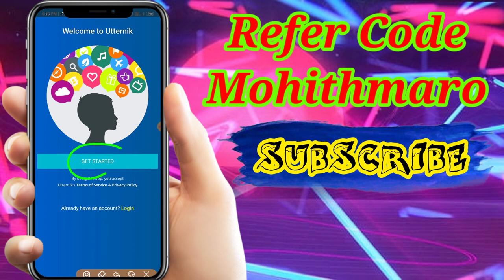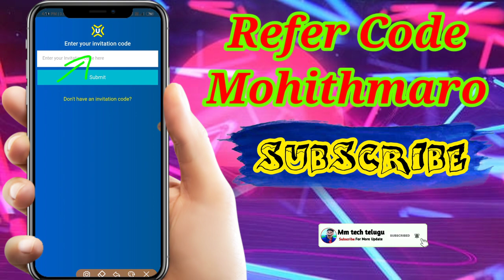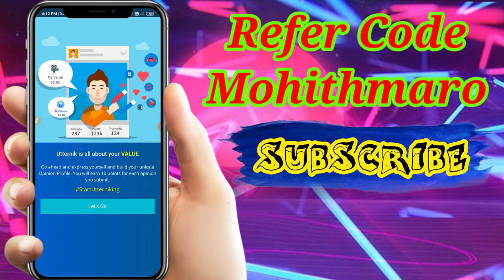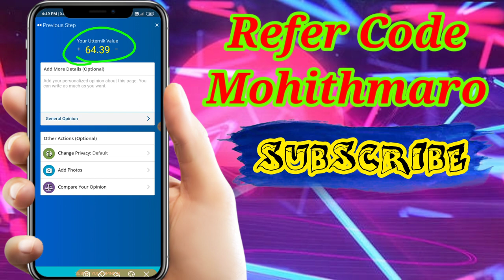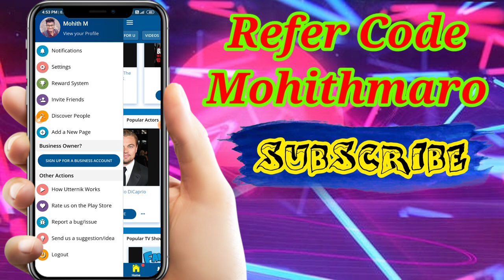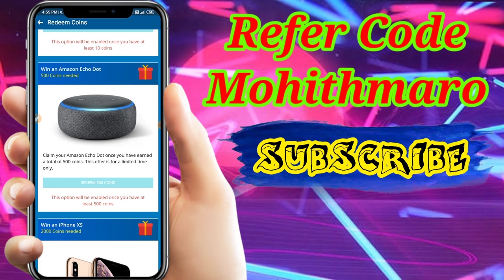Best Earning App For Students 2020 Telugu | Payment Proof | Online Earning For Students In Telugu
💙Invitation Code: TallFact1956

I would like to invite you to download the Utternik app and get rewarded.

Just express your opinions in less than 30 seconds and win real money and free gifts.

You can express your opinion about Movies, Restaurants, Apps, TV Shows, Electronics, Sports and a lot more without having to type anything. Just Tap and you are done. It’s a new way to express your opinion and is easy to use, fun, addicting and certainly powerful.